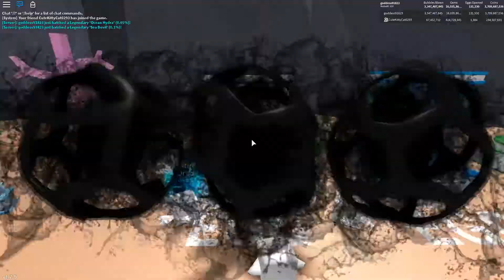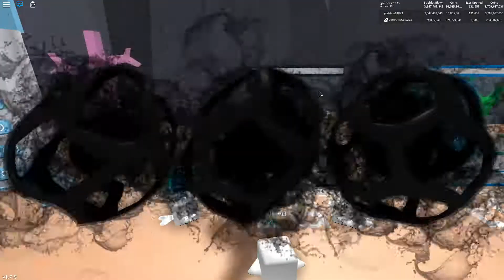BUBBLE GUM SIMULATOR ATLANTIC WORLD UPDATE!!!!!!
Hey The New Atlantic Update just came out and we are getting all the worlds and getting a couple legendaries on the way so if you liked the video than hit that like button but if you did not than hit the dislike button and also please subscribe for more videos and also turn bell notification to know when i upload new videos

Name:goddess91823
Game:Bubble gum simulator